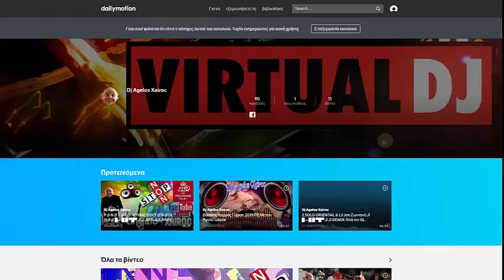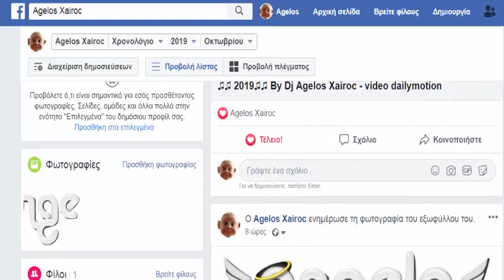Dj Agelos Xairoc Let's go Daylimotion & facebook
Μπορειτε να με ακουσετε απο αυτες τις σελιδες με τα παλαια και νεα βιντεο που θα ανεβασω γιατι εδω στο youtube κρινουν και κανουν οτι θελουν τα φασισταρια του youtube να ειστε ολοι καλα και σας ευχαριστω ολους για την αγαπη σας να περναμε παντα καλα με κεφια και γλεντια !
παρακατω σας εχω τις διεθυνσεις αν θελετε να με ακουτε!